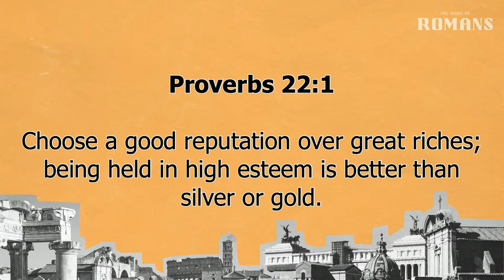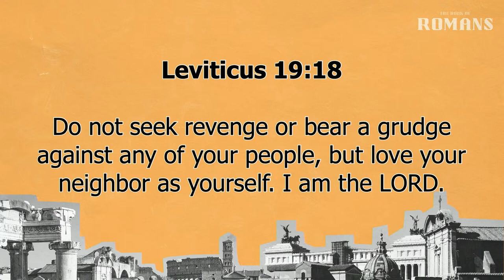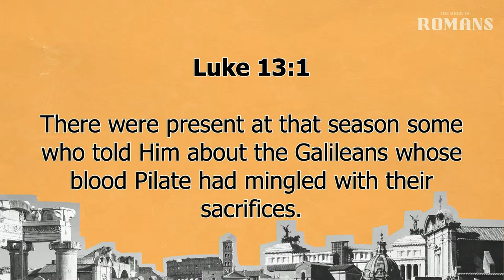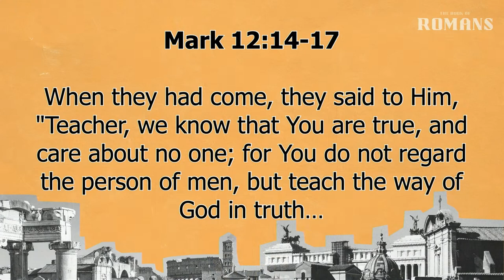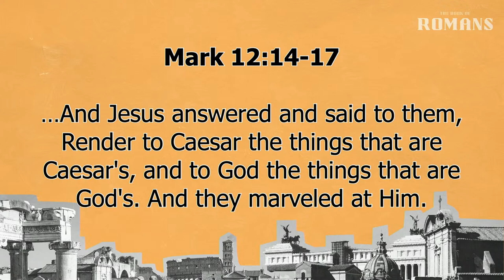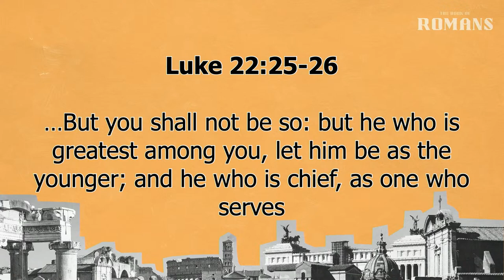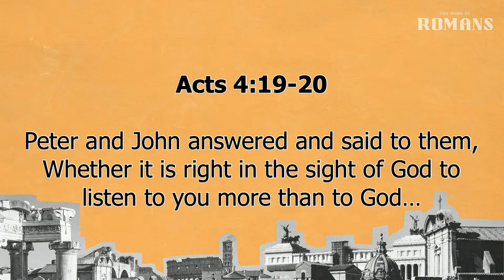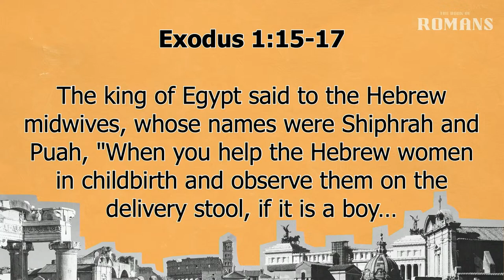Romans 12:16-13:7 | The Christian And Government | 9.13.2023